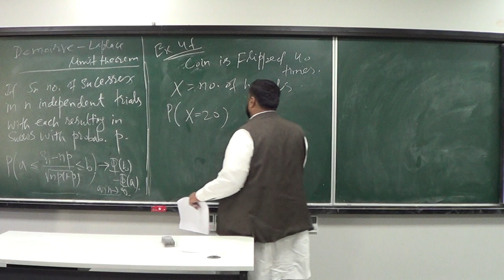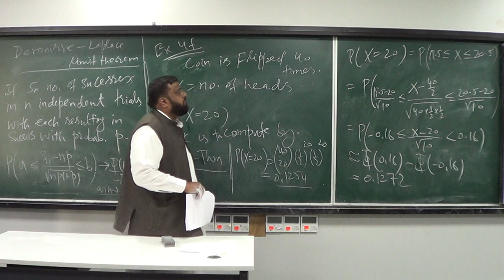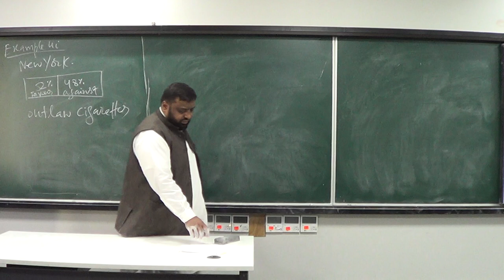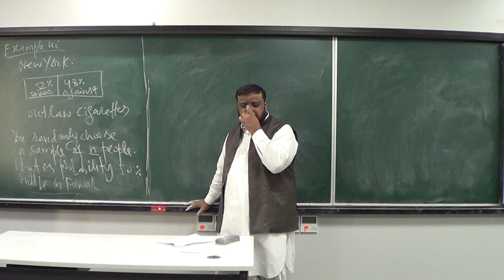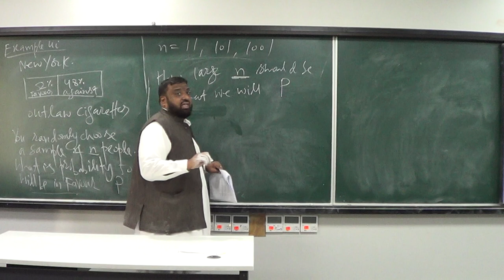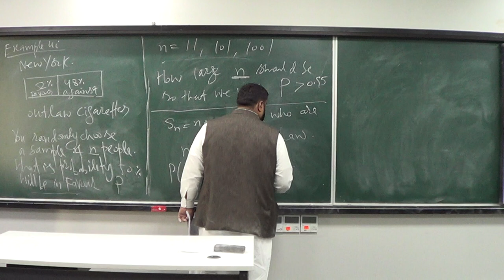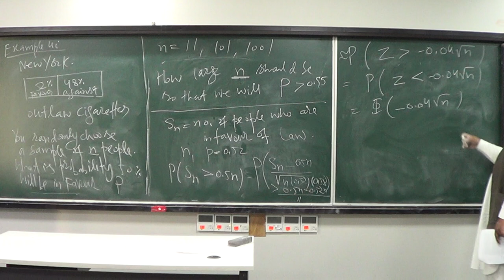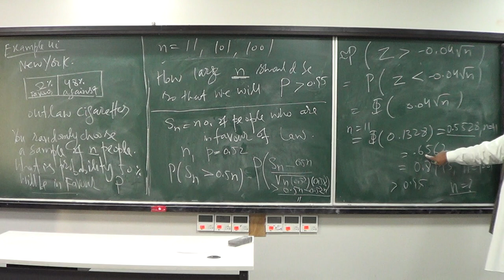Lecture 10 (Part 3): Applications of De Moivre-Laplace Theorem (Two interesting examples)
This is an introduction to mathematical probability.  Topics for this course include the calculus of probability, combinatorial analysis, random variables, expectation, distribution functions, moment-generating functions, and the central limit theorem. @RUeamHK0X6#